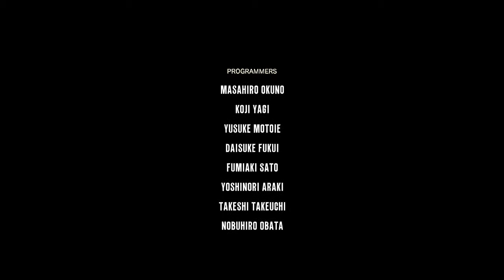The Evil Within | DLC | The Consequence | Español | Capitulo 8 | FINAL | "El despertar"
Hola que tal amigos, en esta ocasión comenzamos una nueva historia aquí en el canal.

El dia de hoy regresaremos a la pesadilla de la historia de The Evil Within pero en esta ocasion continuamos en los zapatos de la perspectiva de Julie Kidman descubriendo que secretos se ocultan en el sistema STEM y que es lo que planea Mobiues en el segundo DLC llamado The Consequence.

ATENCION / OJO:

1-º Mis vídeos no son guías de los juegos a menos que asi se indique en el titulo, generalmete son mis experiencia mientras disfruto de LOS VIDEOJUEGOS.

2-° Se que la mayoría de vosotros sereis mejores yo, pero esta es mi experiencia jugando asi que no me parece justo que me digan como tiene que ser mi experiencia, por ello mismo no le digo a nadie como tiene que jugar.

3-º No soy un cazatrofeos (solo los básicos) no pasa nada si no me termino el juego al 100%. Tan solo intento pasarmelo bien jugando y que vosotros paseis un rato entretenidos.

4-º No me gustan los TROLLS. Si no te gusta mi forma de jugar y crees que es una pérdida de tiempo ver mis vídeos, NO tienes que verlos. Así que existe cualquier comentario o falta de respeto hacia cualquier usuario, este será borrado. Y si veo alguna impertinencia o falta de respeto no dudaré en bloquear a nadie.

5-º Esto no quiere decir que no acepte consejos. Todo lo contrario, cualquier crítica que ayude a mejorar la experiencia es bienvenida.

6-º Agradezco de corazon que se tomen su tiempo en visualizar mis videos y vivencias.

7-° Tratare de traerles un video diario por lo menos de este gran hobby, en caso de no poder hacerlo por cuestiones de trabajo o personaes, les pido disculpar, pero quiero que sepan que trato de hacer lo mejor dia a dia.